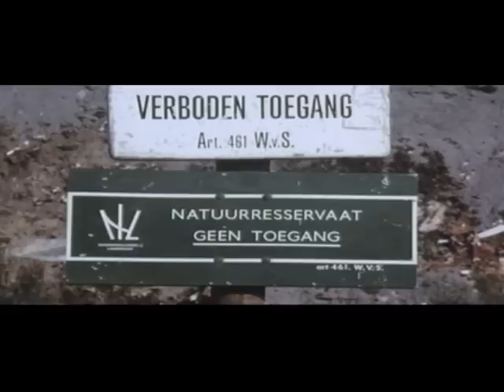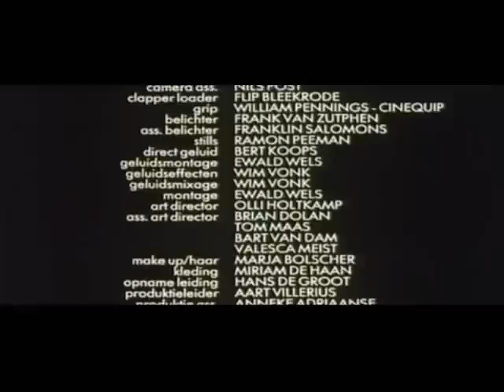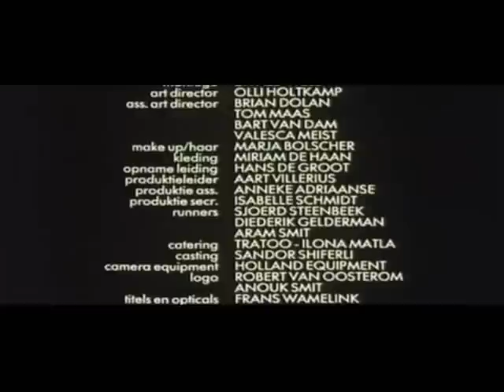Vreemde Vogels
Short feature film for theaters. 1988. 35mm. Directed by Richard Vierbergen. In cooperation with Sreen/GPA